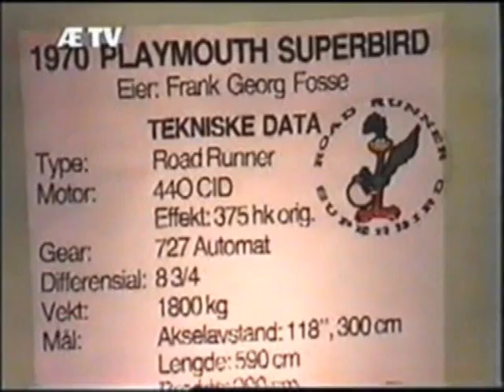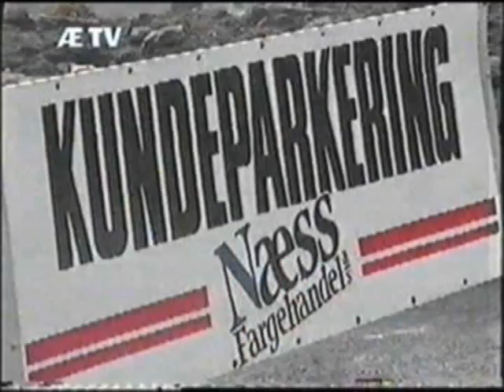Amcar utstilling i Åsen hallen, Sola mars 1992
Amcar